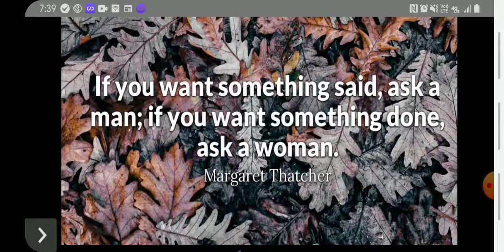Women's Day whatsapp status/ i am possible